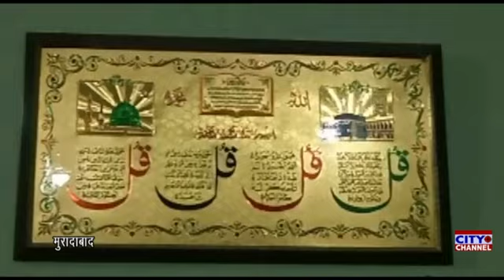हुजूर मखदूम साबिर कलियरी रह.अ. की महफिल, खानकाहे अजहरी में किया गया एहतमाम